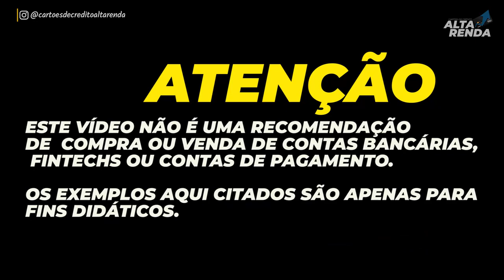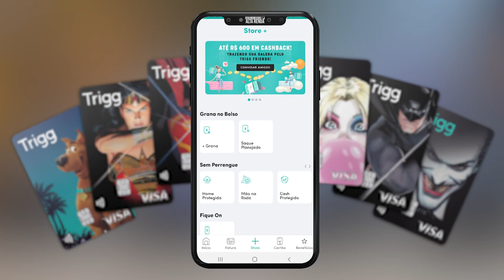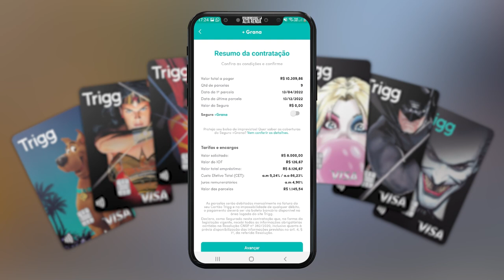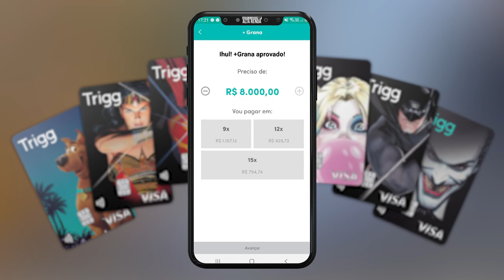💳EMPRÉSTIMO PESSOAL FÁCIL DE CONTRATAR DO TRIGG. PARCELE ATÉ 12X, BEM RÁPIDO E FÁCIL,DIRETO NA CONTA